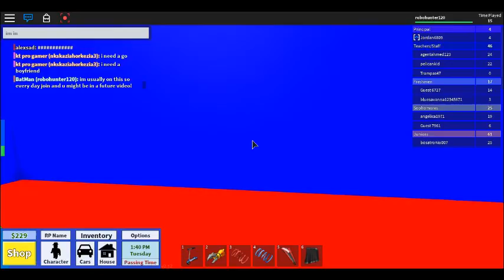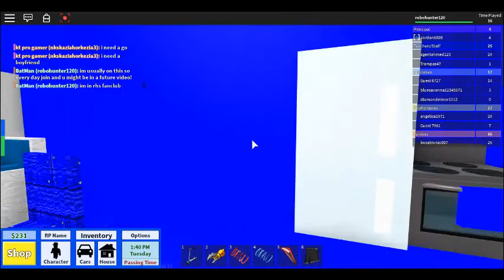Roblox again!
Description